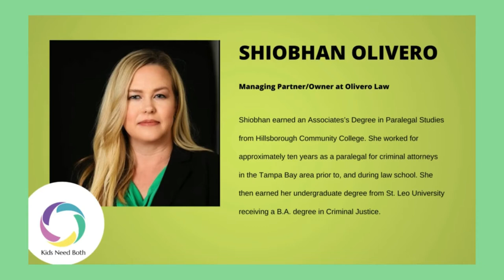Shioban Olivero Speaks at PAA Day 2021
April 25, 2021, PAA Awareness Day Panel Discussion

Shiobhan earned an Associates’s Degree in Paralegal Studies from Hillsborough Community College. She worked for approximately ten years as a paralegal for criminal attorneys in the Tampa Bay area prior to, and during law school. She then earned her undergraduate degree from St. Leo University receiving a B.A. degree in Criminal Justice.

Shiobhan decided to open her own firm and created Olivero Law, P.A. where she could focus her firm on her clients, giving each client her personal attention. She dedicates her career to helping clients accused of criminal offenses, as well as those with a need for representation in family law cases. She is passionate about the law, her cases, and clients, and promises personal attention to your case and individual needs.

For more information on Hope4Families, please visit KidsNeedBoth.org
and interact with us. Whether you're a professional or an individual seeking advice.